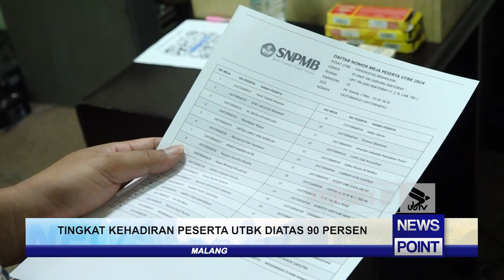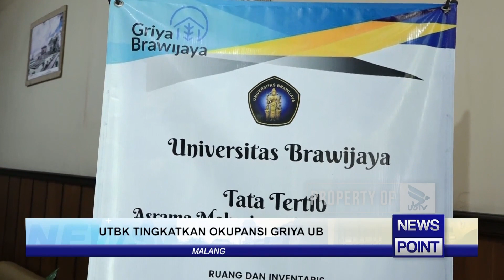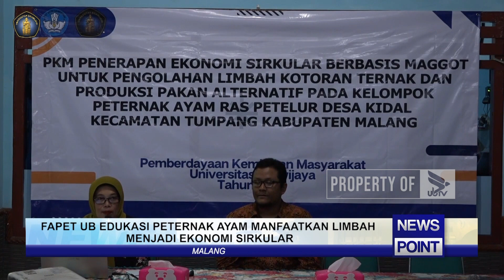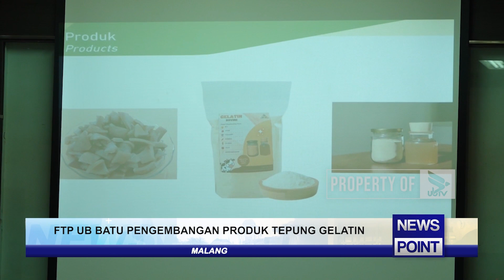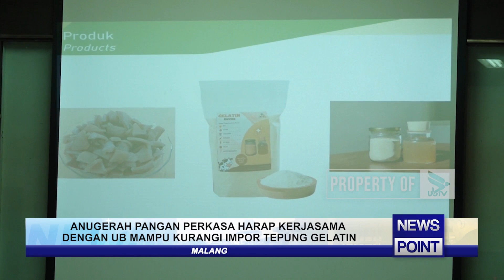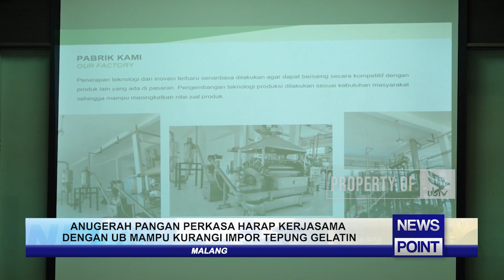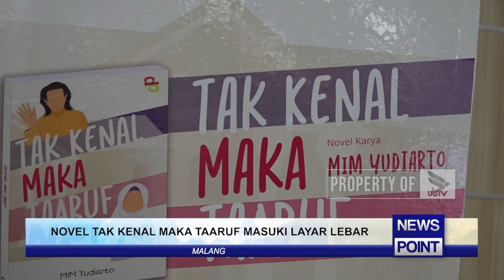NEWS POINT HIGHLIGHT - 11 MEI 2024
UNIVERSITAS BRAWIJAYA TELEVISI (UBTV)
43 UHF Channel Malang Raya
tv.ub.ac.id